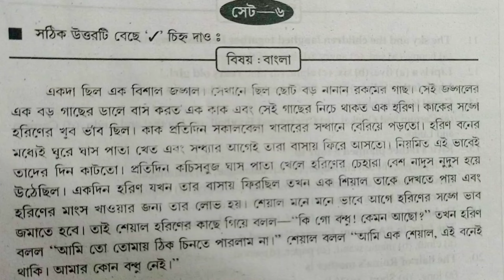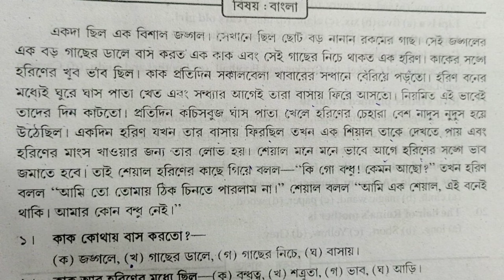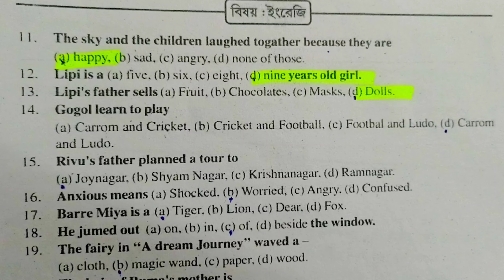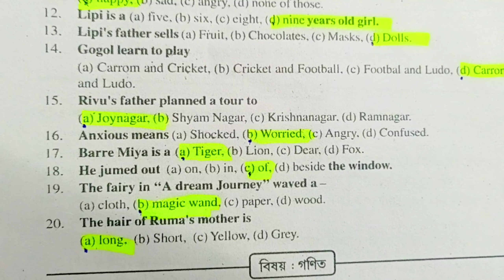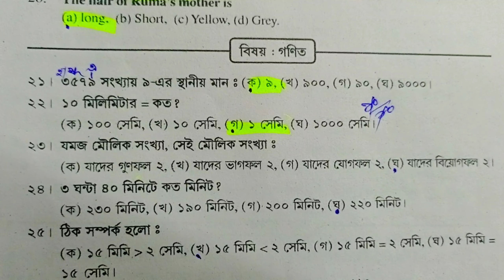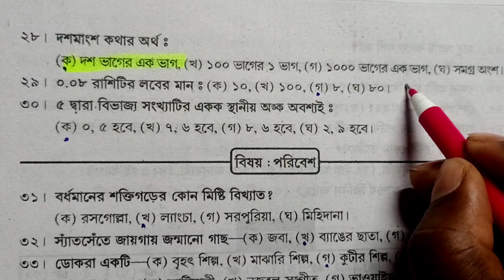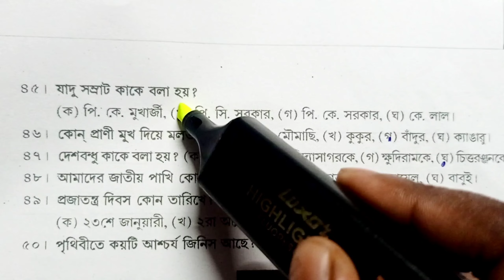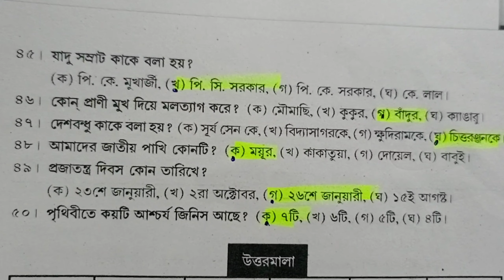class 4 nikhil bongo medha anneasan model question set 6 / নিখিলবঙ্গ মেধা 2023 মডেল প্রশ্ন উত্তর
In this video  we learn nikhil banga medha anneasaon class 4 set 6 model question answer 2023 set 6

Solved quries -
nikhil banga medha anweshan
nikhilbongo medha anneason
nikhil bongo
নিখলবঙ্গ মেধা অন্বেষণ
nikhil bongo medha anneason model questions paper
model question nikhilbongo
Nikhil bongo medha model question set